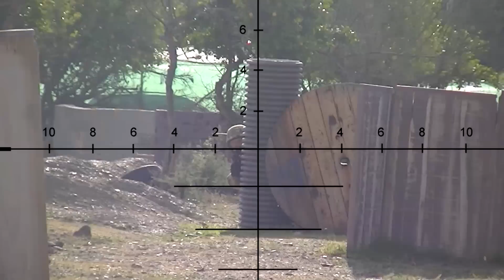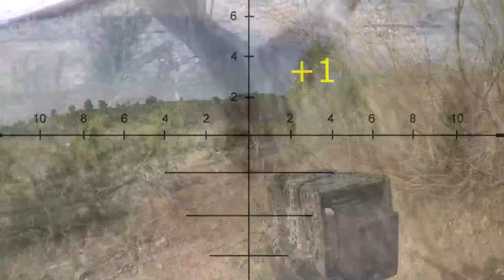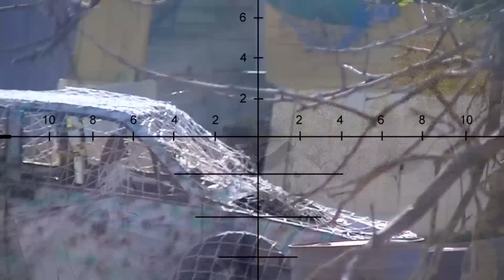Airsoft Sniper Gameplay VSR-10 Scope Cam Video23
A Airsoft game at Minerva Combat(Spain). I'm using a Tokio Marui VSR-10 Pro Sniper & and KWA MP9.

Camaras used:
GoPro Hero3+ Black Edition, JVC Everio GZ-E200

Zoom used:
VSR-10: 10x zoom

BB's used with VSR-10 are 0,40gr (White)
Distances measured with Google Earth.

VSR-10 Upgrades:
Tokio Marui Stock Hop Up
Nine ball Hop Up Rubber
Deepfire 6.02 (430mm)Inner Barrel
PDI Precision Palsonite Cylinder Set HD for VSR-10
PDI 330 VSR-10 Spring
PDI VSR-10 V-Trigger
PDI Barrel Spacers